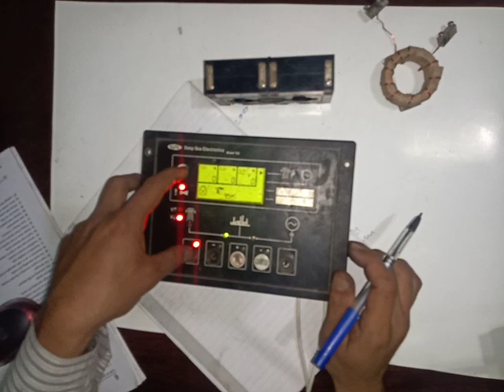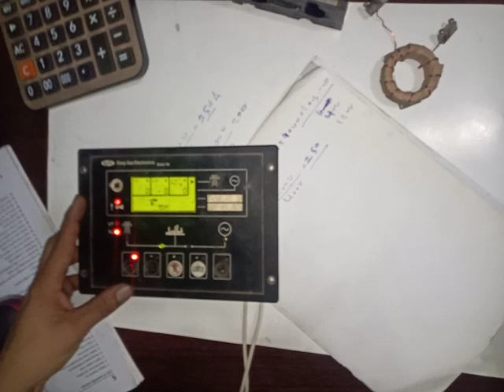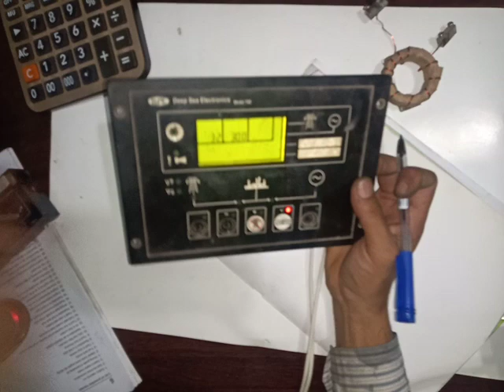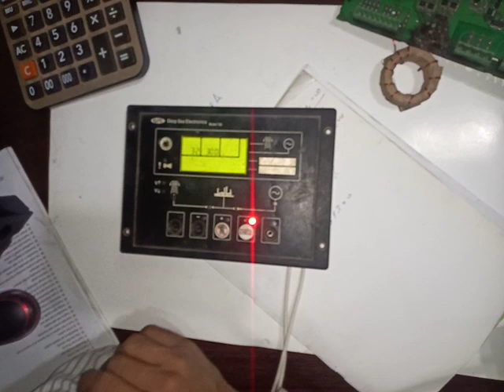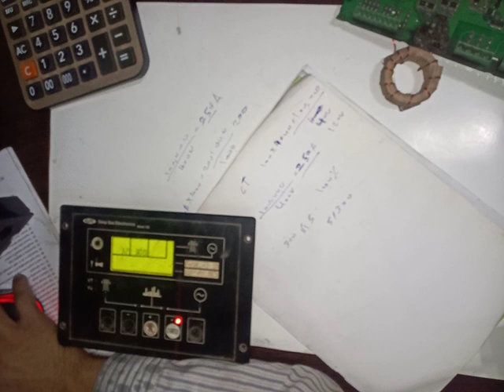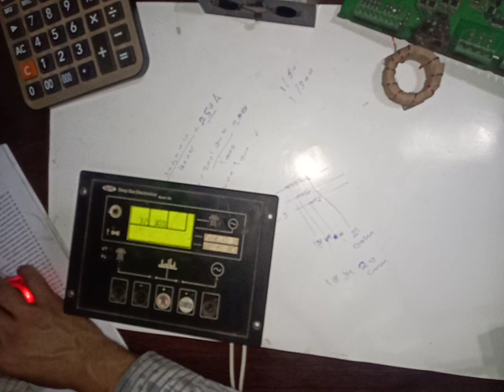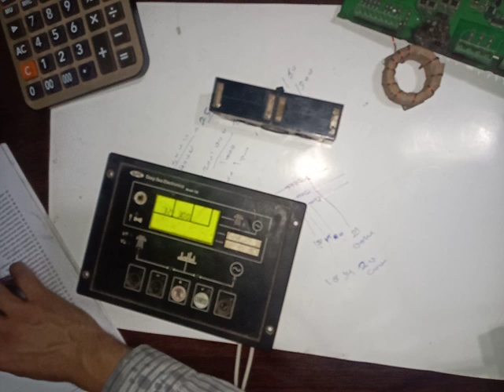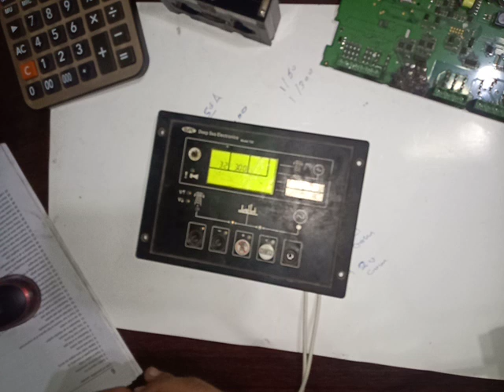ربط محولات التيار المتردد current transformer#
لقياس التيار المارفى الدائرة الكهربائية لاى حمل قلنا سابقا انه بيتم توصيل اميتر توالى مع الدائرة بدون محول تيار نظرا لصغر الحمل اما فى الاحمال الكبيرة بيتم توصيل الاميتر ولكن مع محول تيار تختلف نسب محول التيار فيوجد 200وو300 وو400 .الخ
وبيكون نسبة تحويل التيار احيانا 5 وده بيكون فى الجهد المنخفض يعنى 200/5
اذا مر تيار فى الملف الابتدائى 200 امبير والملف الابتدائى هنا الى هو الفازة الى بيمر من داخل محول التيار فيمر 5 امبير فى الملف الثانوى الموصل توالى مع الاميتر ..والاميتر يقراء هنا 200 امبير
وبيكون نسبة تحويل التيار احيانا فى الجهد المتوسط احيانا 5 امبير واحيانا 1 امبير وخصوصا فى دوائر 33...66 ...الخ وذلك فى شبكات الجهد العالى فكلما ذادت مسافة بين محول التيار واجهزة الاميتر بيتم تقليل نسبة التحويل وذلك بسب الفقد حتى لا يتم فقد جزء من التيار المتحول ..فبيستخدم محول تيار مثلا 600/1 اوو1200/1 .
والصورة المرفقة لتوصيلة محولات تيار مع اجهزة الاميتر للضغط المنخفض بنسبة تحويل 200/5 امبير
c18
c15

1 Electronic Control Module (ECM)
2 J1/P1 Machine connector
3 J2/P2 Engine connector
4 Atmospheric pressure sensor
5 Oil pressure sensor
6 Crankshaft position sensor
7 Fuel temperature sensor
8 Camshaft position sensor
9 Coolant temperature sensor
10 Boost pressure sensor
11 Intake manifold air temperature sensor
12 Electronic unit injector connector
13 Timing calibration pickup connector
توصيل وتشغيل مولد بركنز Perkins 1300 Edi Series
Perkins
1300 Edi Series
Electronic Engine Training
Perkins
 Product
 Training
Electronic Engine Benefits
1300 Edi Engine Sensors
 On Engine (Gray Connector)
Engine Coolant Temperature. (ECT)
Engine Oil Temperature. (EOT)
Manifold Absolute Pressure. (MAP)
Engine Oil Pressure. (EOP)
Camshaft Motion Pickup. (CMP)
 Off Engine (Black Connector)
Inlet Air Temperature. (IAT)
Barometric Pressure. (Baro)
software deep sea control module
 control module 720
control module 710
Control module 5220
جهاز فحص 810
EIM BASIC
PERKINS 1306
PERKINS 2200
PERKINS 2800
CAT C18
CAT C15
CAT 3406
Comapp

Power wizard 1.0
Power wizard 1.1
Power wizard 3.1
Power wizard 4.1
Power wizard 4.2
Deep sea 3110
Deep sea 4510
Deep sea 4520
Deep sea 6020
Deep sea 6110
Deep sea 6120
Deep sea 6610
Deep sea 7110
Deep sea 7120
Deep sea 7210
Deep sea 7220
Deep sea 7310
Deep sea 7320
Deep sea 8610
Deep sea 8620
Oil pressure switch
Oil pressure VDO
Coolent temperature sensor
speed control module
DVR 6
AVR 440
AVR 460
اي في ار سوري
اي ف ار باكستاني
دينمو شحن بطارية
دينمو توليد الكهرباء
طبلونات ATS
برامج شاشه ديب سي
صيانة المولدات
تركيب حساسات وظفائر المولدات الكهربائيه
مولدات  الديزل الحيوي وكيف عملها
نظام الحقن الكهربائي لمحركات عالمية
برامج قطع غيار وملحقات
برامج الفحص والتشخيص